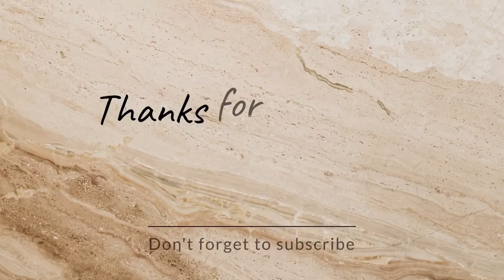Dante’s First Veterinary Visit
Hi guys🌵 Today, Dante is seeing his doctor for full check up